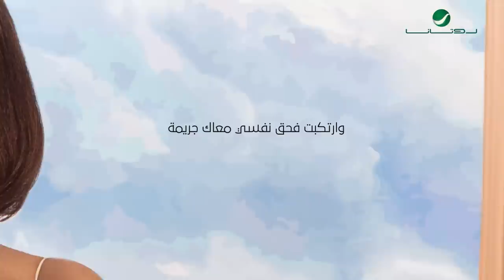Elissa - Azima [Lyric Video - Track 3] (2020) / إليسا - عظيمة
Lyrics By: Nader Abdallah
Composed By: Mohammed Rahim
Arranged By: Ahmad Ibrahim
Mix By: Elie Barbar – Studio Hady Sharara
Guitar: Moustafa Aslan
Bass Guitar: Sika
Clarinet: Hamuso
Strings Composer: Ahmad Ibrahim
Strings Leader: Tamer Ghoneim
Music Recorded By: Mohammed Ads

Lyrics | كلمات

كنت دايما تحت ضغط
كنت دايما تحت رحمة حبي ليك
كنت مش بلاقيلي شط
كنت بغرق كل ما استنجدت بيك

كنت دايما حاسة جنبك بالهزيمة
لما ببقى وراك وما تشوفنيش عظيمة
اكتأبت كتير بسببك
وارتبكت فـ عيشتي جنبك
وارتكبت فـ حق نفسي معاك جريمة

كنت دايما جوه وهم
وكنت مستنية فرصة عشان أفوق
جهل مني ونقص فهم
حسن نية خلوا حالتي معاك تسوء

كنت فاكرة إن إنت عيلتي
بيتي والناس اللي حيلتي
والنهاية لقيتني عايشة معاك يتيمة

Having started off her creative career in theater, Elissa won in "Studio El Fan" on LBCI in 1992. In 1998, she released her first album “Baddy Doub" that was a colossal success and launched Elissa into international stardom. Elissa released afterwards 10 successful albums from 2000 until 2020. Also various singles with renowned artists like Chris De Burgh, Ragheb Alameh and Cheb Mami. Elissa became one of the best selling female artists in the Middle East. She is the only female artist to have won the World Music Awards three times in 2005, 2006 and in 2010. She also won several Music Awards in the Middle East. Elissa today represents a lot of brands such as: Jewelry, watches, sunglasses, her own perfume brand (Elle D’elissa), mobile phones, Pepsi and many others. Also on Avid as she has become one of the judges on the international show X Factor.